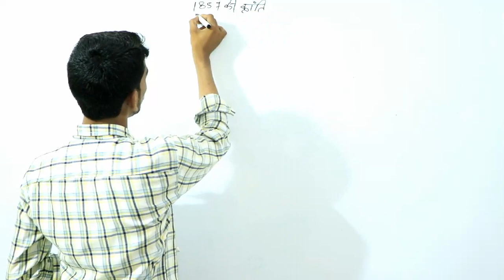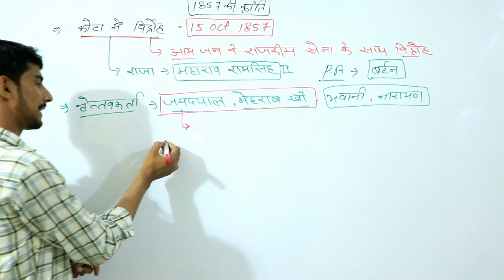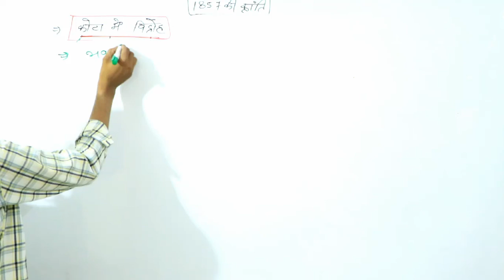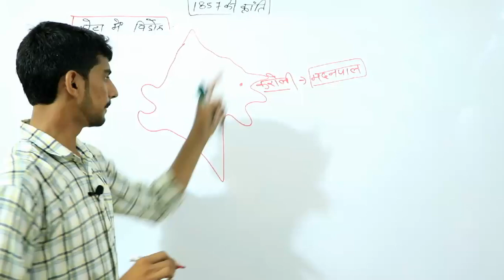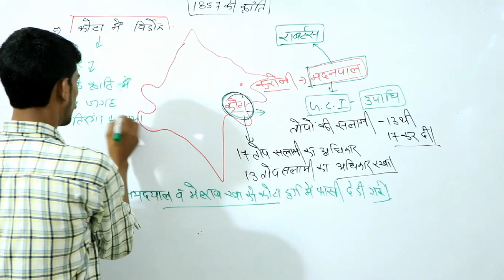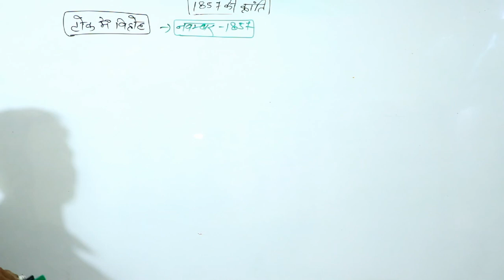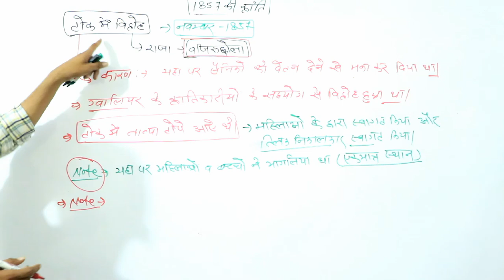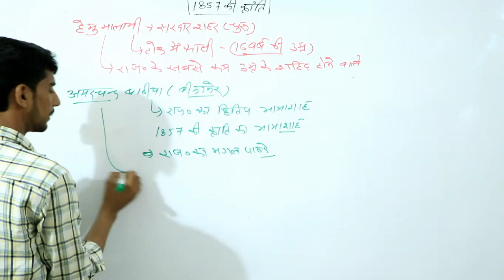राजस्थान का इतिहास।।1857 की क्रांति ,Part5 ,Raj.police,Ptwar,Reet,by Gajanand Sir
हमारा कंटेन्ट ही हमारी पहचान
यह एक चैनल नही है
यह एक परिवार है
आपकी सफलता मेरी जीत

Whatapps no.9636325227
only whatapps msg

धन्यवाद
गजानन्द वर्मा